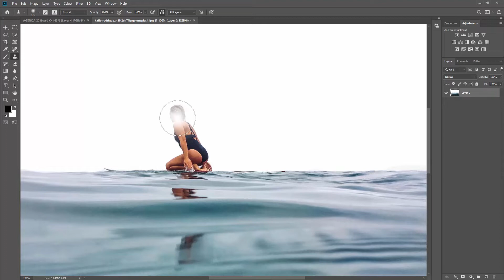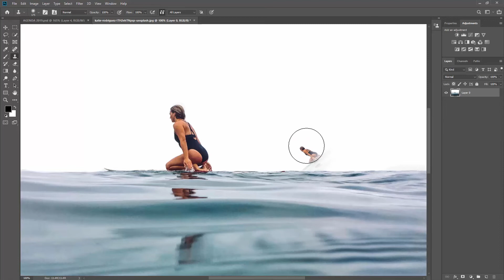Clone stamp avançado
Para receber gratuitamente conteúdo exclusivo de photoshop e fotografia deixe seu email